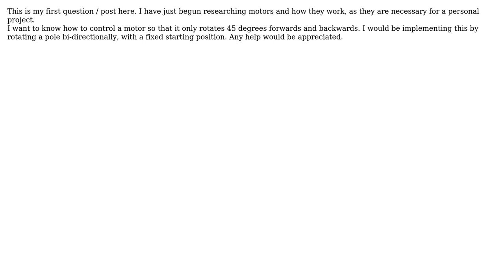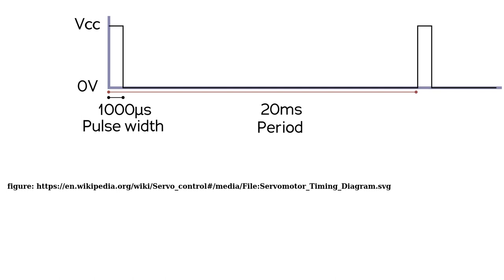Engineering: Controlling Motor Rotation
With thanks & praise to God, and with thanks to the many people who have made this project possible! You are responsible for your own actions.